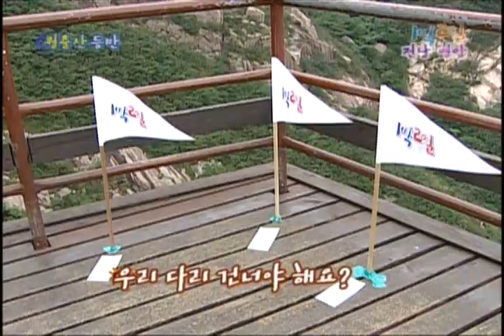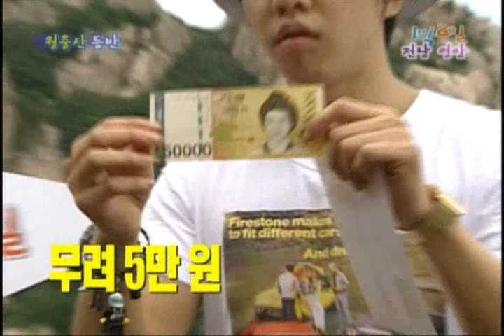Two days and one night 20090920 # 004